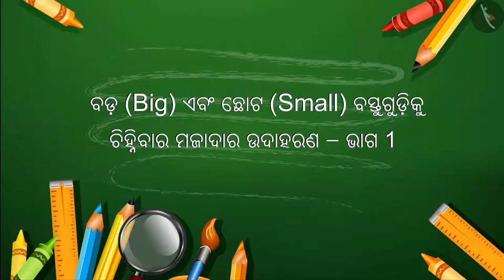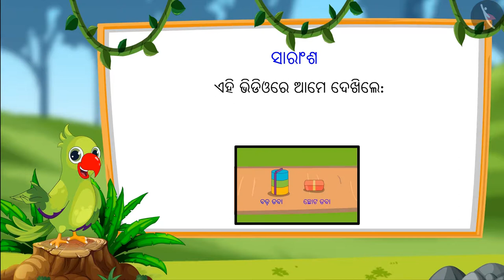ବିଭିନ୍ନ ଜିନିଷର ଆକାର | Part 2/3 | Size of objects | Odia | Class 1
ବିଭିନ୍ନ ଜିନିଷର ଆକାର | Part 2/3 | Size of objects | Odia | Class 1 | ଆକୃତି ଓ ସ୍ଥାନ  | कक्षा 1 | NCERT | ଆକୃତି ଓ ସ୍ଥାନ

Size of objects | Shapes and Space | Grade 1 | NCERT | Shapes and Space

Welcome to part 2 of Size of objects. In this video, we will discuss various examples of Size of objects.